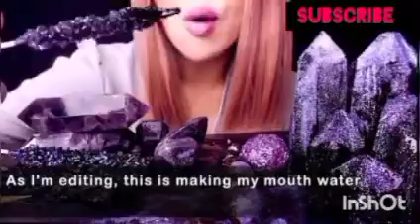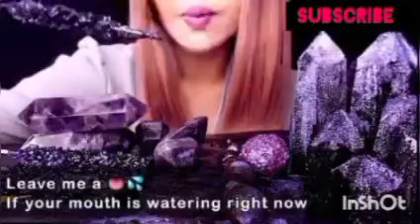Eating colorfull juicy Jelly